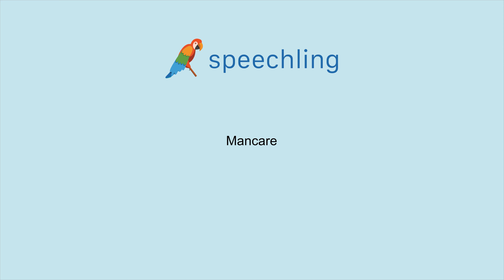이탈리아어로 "결핍되다" 말하는 법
남자 목소리 :
Mancare

여성 목소리 :
Mancare

남성 음성 번역 :
결핍되다

여성 음성 번역 :
결핍되다